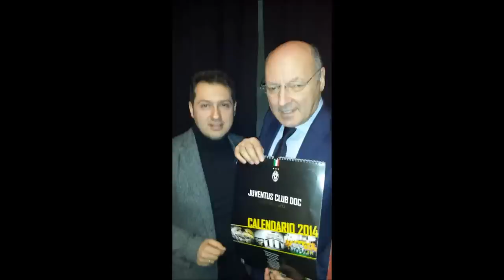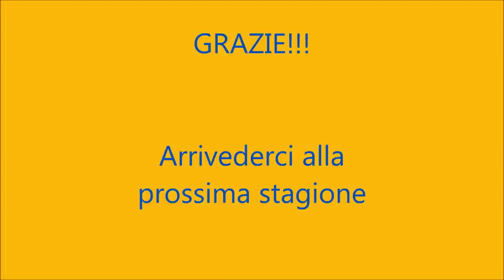ANCORA CON NOI - Juventus Club DOC Valle dei Templi Agrigento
Campagna tesseramenti 2014/2015.
ANCORA CON NOI!